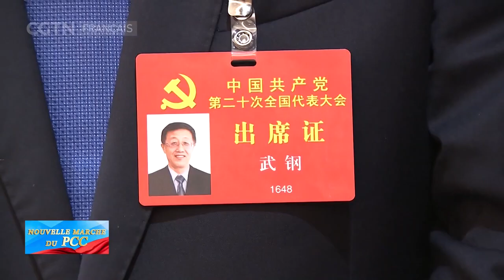Wu Gang : l'énergie éolienne chinoise contribue à la transformation énergétique mondiale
Wu Gang, délégué au 20e Congrès national du PCC, est PDG de la société Xinjiang Goldwind Sci & Tech. Se dévouant à la cause de l'industrie éolienne chinoise depuis 1987, il est l'un des pionniers dans ce domaine en Chine. Il a dit à notre journaliste Ma Huiyuan qu'il espérait profiter de la position géographique avantageuse du Xinjiang pour connaître un développement à l'international, avec d'autres partenaires, et contribuer à la transformation énergétique et au développement vert de la région d'Asie centrale.  20eCongrèsNationalDuPCC